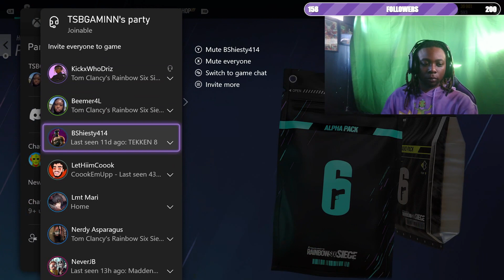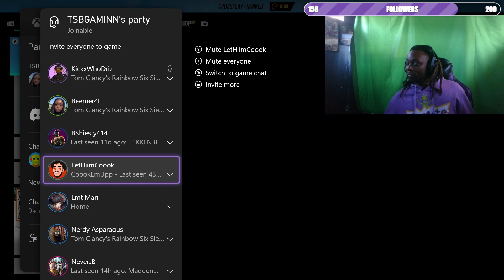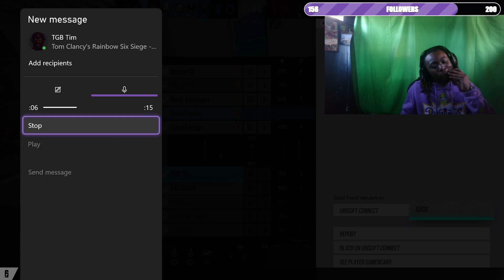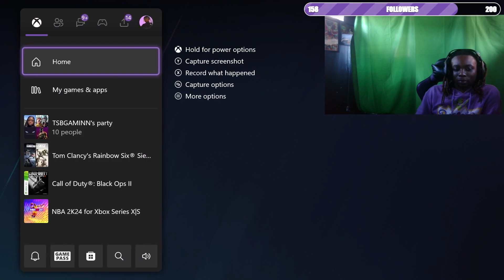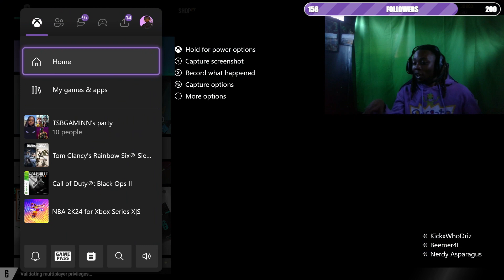YEA WE SUCK REAL BAD!! | RAINBOW SIX SIEGE | DRIZZ LIVE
MOST UNDERRATED!! WELCOME TO WHODRIZZ GAMING JOIN THE GANG WITH ONE OF THE MOST LIT, FUNNY, CONTENT CREATORS EVER!!

Just A guy follwing his dreams, making lit content for my fans.

TURN THAT BELL ON FOR FIRE GAMING VIDEOS!!

CONTINUE TO SUPPORT & SHOW LOVE, ALL MY DAY 1s YALL KNOW WHAT IT IS... GET TO 1MILLY SUBS BABYYYY.